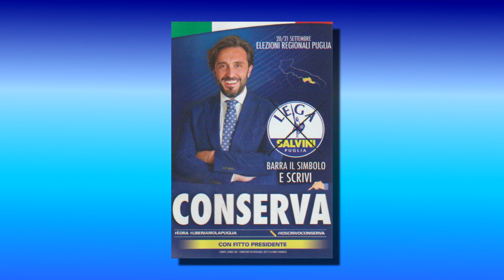5 - SANITÀ FALLIMENTARE CON EMILIANO - AVV. GIACOMO CONSERVA (CAND. CONS. REG. LEGA)